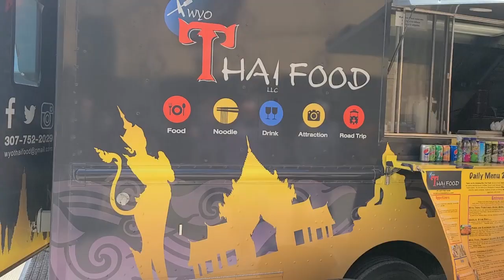Wyo Thai at Blacktooth Brewing Co Sheridan Wyoming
Check out Wyo Thai Food (truck) at Blacktooth Brewing Company at 312 Broadway Street in Historic Downtown Sheridan.  Even with the new street construction & upgrades they are still serving great food & brews!
I love Historic Downtown Sheridan, Wyoming!